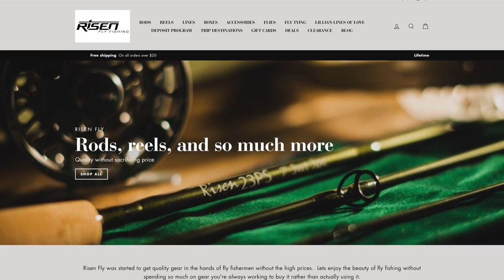Texas Gulf fly fishing for redfish - McFly Angler Saltwater Fly Fishing Episode 77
Seems like every time I go to corpus, I don't catch many fish.  There must be a curse because I will only catch when its either too dark to film properly or the camera dies.  Seems like I cannot get any reds or specs on camera.  Well either way, I had a blast even though I didn't catch many.  It was a lot of fun catching up with one of my longest and best friends.  I cannot wait to do it again, even if we don't catch.

I was very happy with the performance of the genesis rod and the Gideon reel.  Risen fly makes some amazing gear at reasonable prices.  I mean that rod is only $100 and I was making good 80+ foot casts with it.  Go too to check all the stuff they have out.

I was also using Rio's "winter redfish" fly line which is amazing line for (you guessed it) winter time redfish fishing, also pretty much any type of saltwater fishing.  Here is a link to where you can purchase it.

▬▬▬▬▬▬▬ My Shirts and other Merchandise! ▬▬▬▬▬▬▬